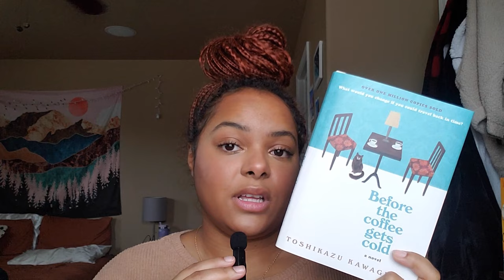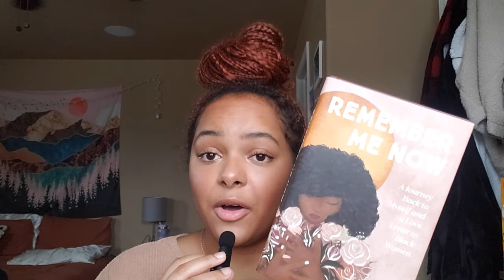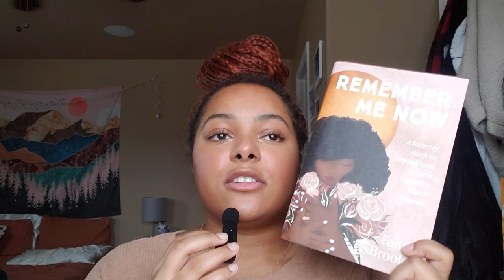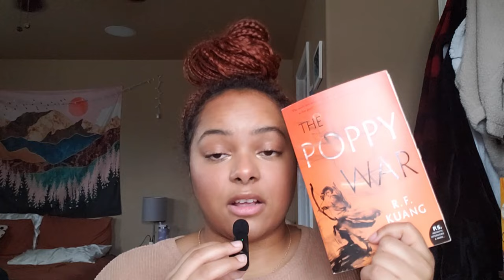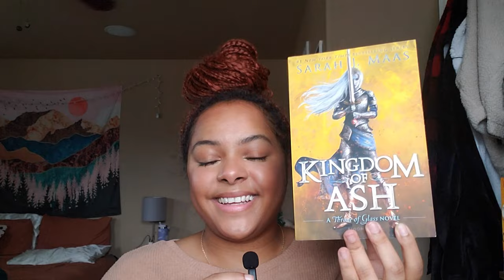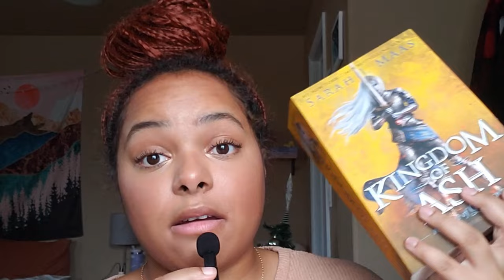My 5 star reads of 2023.. so far | bookmas day eleven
FAQs
How old are you?